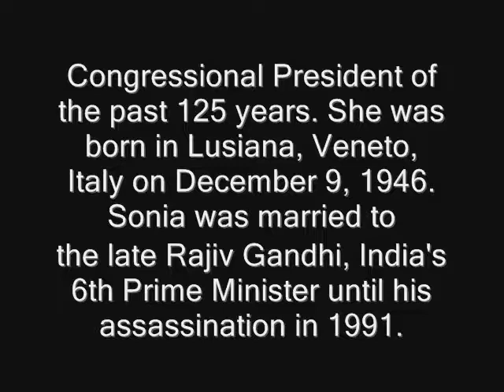Sonia Gandhi (Edvige Antonia Albina Màino) Net Worth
Celebrities Net Worth:- Sonia Gandhi (Edvige Antonia Albina Màino) Net Worth